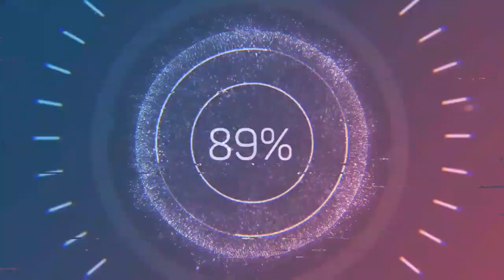TOP 5 Most Beautiful Birds in The World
5. Keel-billed Toucan
Keel-billed toucan is among the birds with most amazing bills in the world. They have huge, multi-colored beak that will reach up to 20 cm in length. Due to their colorful bill, keel-billed toucan is also known as rainbow-billed toucan. Their beak is a mixture of green, red and yellow colors. This beautiful bird inhabit in the forest across Central and South America. They have a length of 20 cm and weigh up to 4 kg. Their plumage is mostly black with a yellow throat and chest. Keel-billed toucans are poor flyers due to their heavy wings. They can only move between the tree branches by hopping.

4. Peacock
Peacock is actually the name of male bird of peafowl family. There are three types of peafowls in the world – Indian, Congo and green peafowl. The Indian peafowls are the most common type of peafowls found around the world. Peacocks (male birds) are renowned for their colorful display of iridescent tail feathers.Peacocks can grow up to 5 feet in length, which make it one of the largest flying birds in the world. In fact, the long tail of a peacock makes 60% of its total length. The colorful tail feather display of peacocks is probably the most beautiful courtship display among bird family.

3. Flamingo
Flamingo is probably the most recognizable wading bird in the world. The stunning red-purple colored plumage itself make flamingo so special among birds. There are 6 different species of Flamingos in the world. They found on every continent except Antarctica.An adult flamingo measure  4-5 feet in length and up to 3.6 kg in weight. Their neck is long and lean and has a distinctive downward, bend beak. The legs of flamingos are also very long, measure between 30 and 50 inches. The long leg and specially adapted beak let them to catch small fishes, larvae and planktons from the mud.

2. Scarlet Macaw
Scarlet macaw is one of the most beautiful and largest member of macaw family. They inhabit in humid evergreen forests across Central and South America. They are famous for their colorful plumage. They have bright red plumage with a blue back. Their upper wings are yellow and edged with green color.The strong, curved beak is another noticeable feature of a scarlet macaw. Its upper part is white and the tip is black. An adult scarlet macaw has a length between 80-90 cm and weighs up to 1.5 kg. They are excellent fliers and can reach up to a speed of 35 mph. Scarlet macaws also live for a long time. They have a lifespan of 40-50 years. It is said to be the scarlet macaws in captivity can live up to 75 years.

1. Golden Pheasant
Golden pheasants are famous for their brilliant colored plumage. They have a beautiful golden-yellow crest tipped with red. Their underpart is bright red and face. Sides and throat are rusty tan. The wattle of golden pheasant is yellow and its upper back is green. They also have dark, red shoulder feathers and a long pale brown tail.The male golden pheasants are more colorful than males. They have distinctive scarlet breast and flanks. Their central tail feathers also have striking black spots. Unlike male pheasants, females have a duller mottled brown plumage.

Music info:
Track: Nockturn - Birds [Bass Rebels Release]